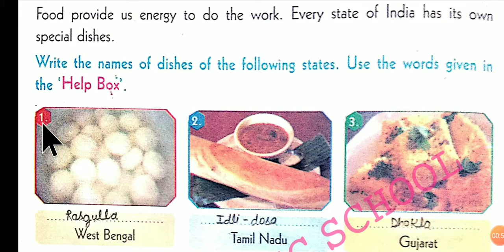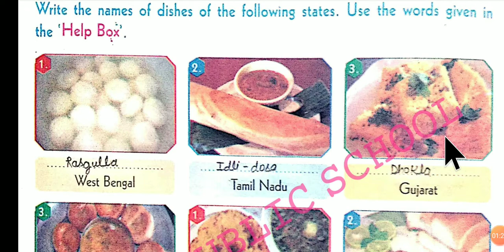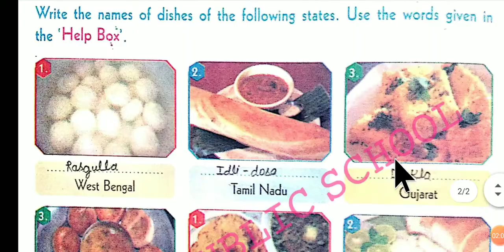Delicious Indian Food, G. K, Lesson 12, Class 2 by Ms. Jyoti (B.Ed.)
Delicious Indian Food, #